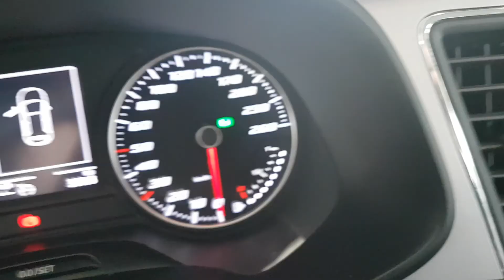Spanish Rental Car - Seat Leon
Making sure they can't claim damages